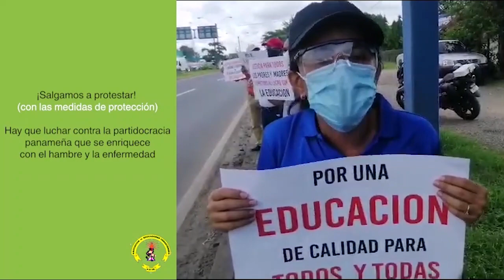Docentes protestan contra la corrupción y medidas de hambre del gobierno